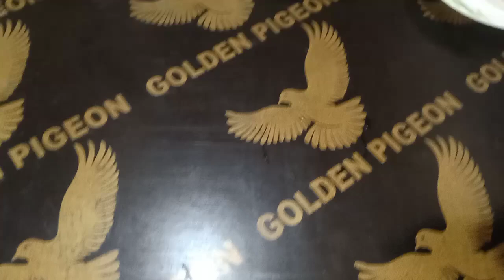I drink this recipe is so good for men health